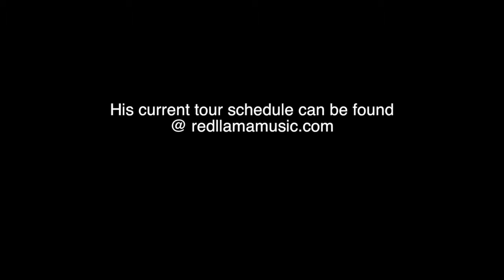Torch Ginger - Promo Video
Promotional video for Torch Ginger a.k.a. Kevin Sandbloom.
Now booking for fall 2015 through summer 2016.